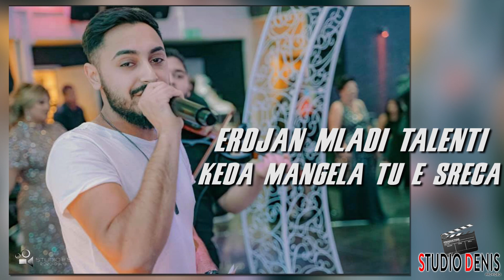ERDJAN MLADI TALENTI 2021 KEDA MANGELATU E SRECA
Erdjan & Mladi Talenti
Studio Denis